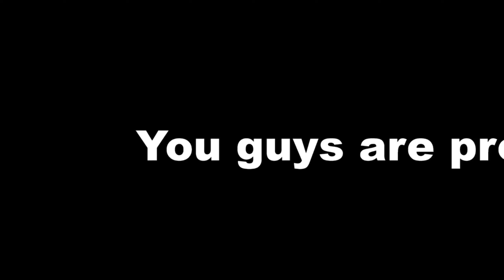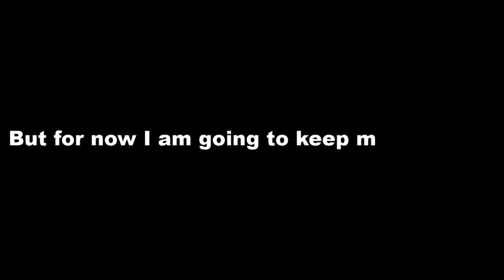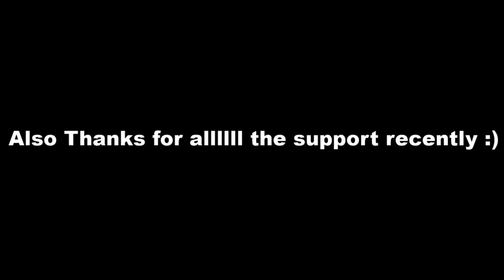A little explanation